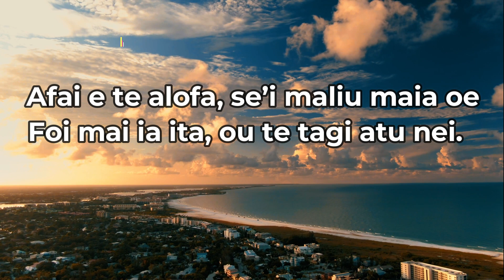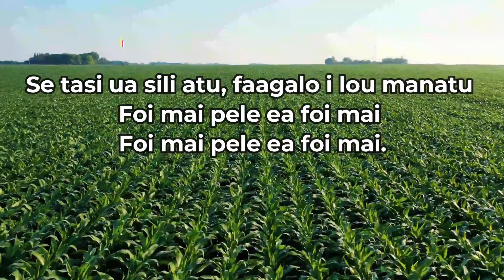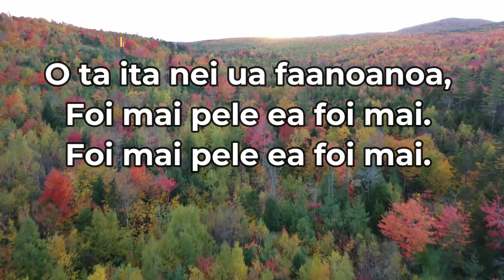AFAI E TE ALOFA (karaoke)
Afai e te alofa is a great Samoan instrumental for karaoke. Enjoy this and have fun!